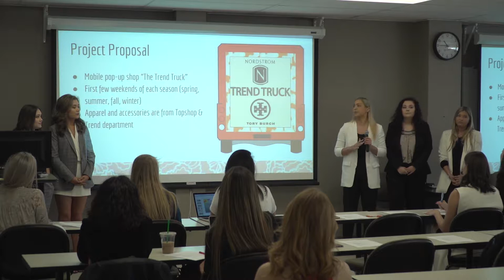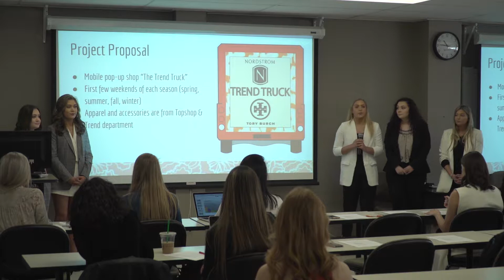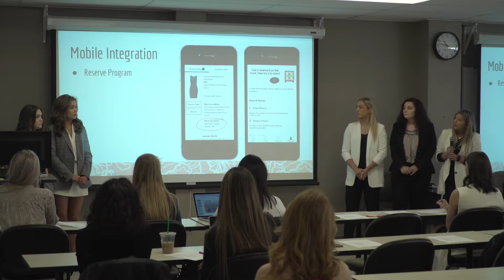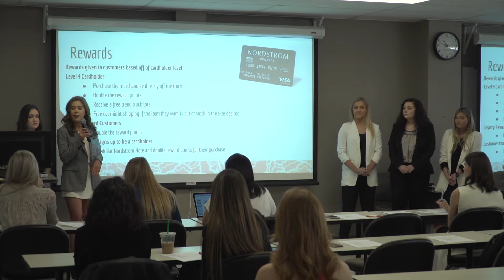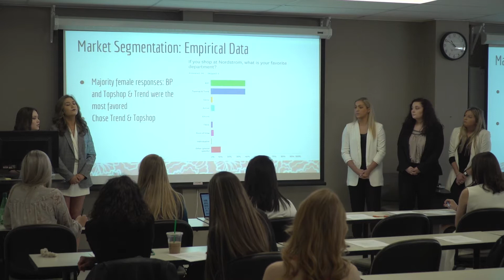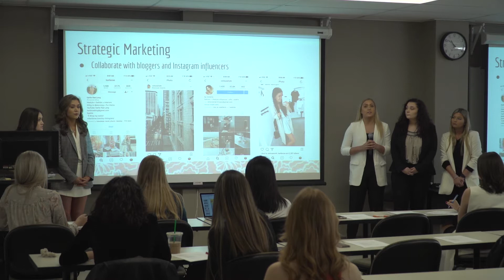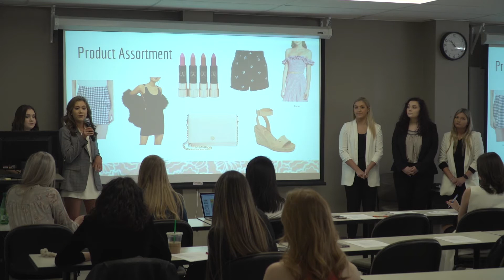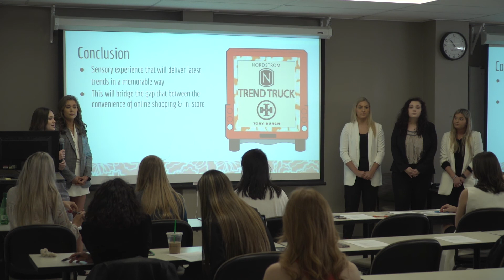Team 1 Nordstrom Trend Truck